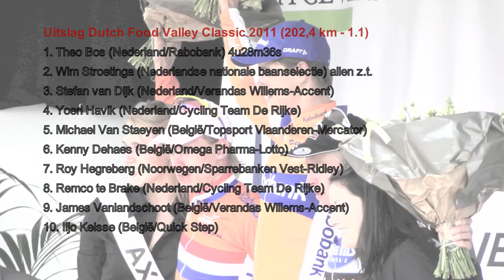Dutch Food Valley Classic 2011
Finishverslag